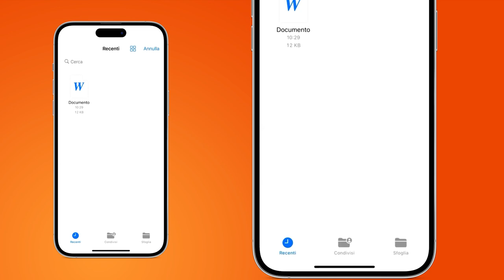Firmare un file in formato .p7m con app Aruba Firma